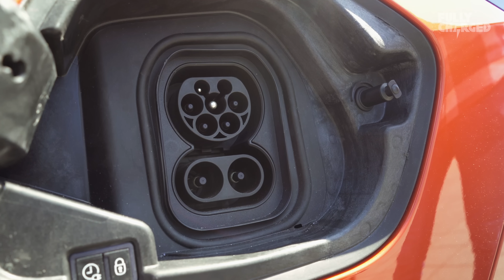Vauxhall Corsa-e zero emission city car | Fully Charged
Looking for a 4k review of a cheap electric car? You're in the right place. Here's another Jonny Smith car review for the Fully Charged Show!
Jonny heads to Vauxhall / Opel's headquarters in Frankfurt, Germany, to take a pre-launch look at the 'All-new Vauxhall Corsa-e' zero emission city car. Or 'Opel Corsa-e' if you prefer.

Jonny speaks to Frank Jordan (Director of Advanced Engineering & Innovation at Opel Automobile) to learn a bit more about the technology inside the new 50kWh Corsa EV:

Some specification stats from Vauxhall / Opel:
Vauxhall/Opel are not part of GM any more, they were bought by Group PSA in 2017, so the underpinnings are similar to the Peugeot e-208 and the forthcoming Citroen DS3.
The 205 mile WLTP range is extendable by 40% in Eco mode.
The Corsa-e can be charged to 80% capacity in 30 minutes at rapid-charge station and features a 136hp and 260Nm all-electric propulsion system with 50kWh battery.
It can accelerate from 0 - 31mph (0 - 50 km/h) in 2.8 seconds, reaching 62mph (100 km/h) in 8.1 seconds.
The rear axle has been developed specifically for the Corsa-e all-electric hatchback and is one of the few visible differences between this as the standard ICE model.

Jonny also chats to Mark Adams, Vice President of Design at Opel Automobile.

If you didn't like this episode, you definitely won't like our fancy website, which includes the 'A-Z of Everything'.